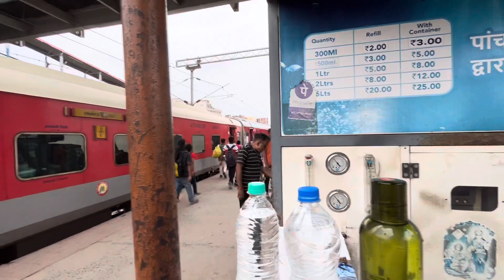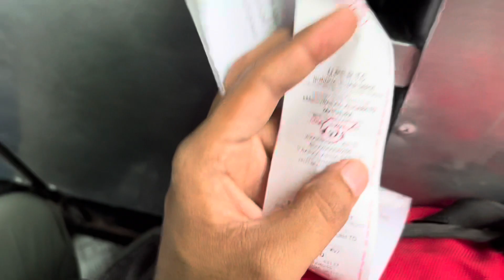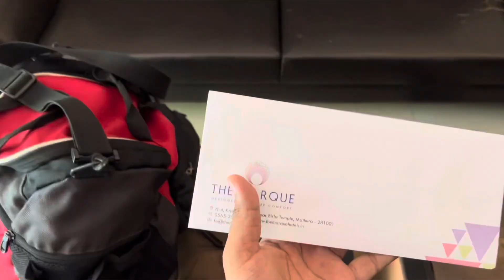Hum sab Krishna nagri mathura pahunch gaye ❤️❤️